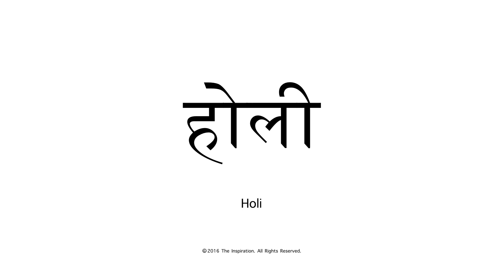Hindi Pronunciation - Holi